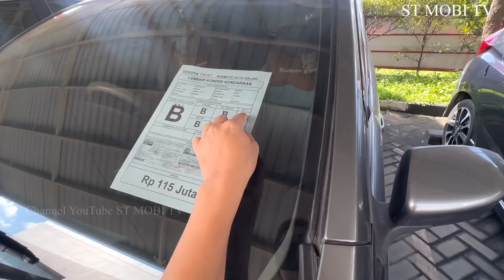WAJIBNYA BELI MOBIL BEKAS ADALAH MELAKUKAN PENGECEKAN DIMANA PUN TEMPAT BELINYA